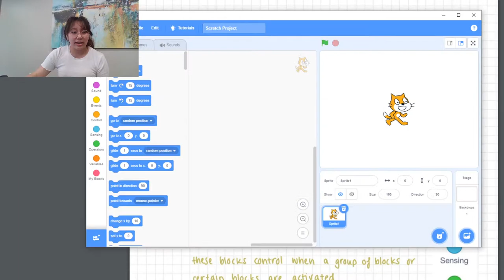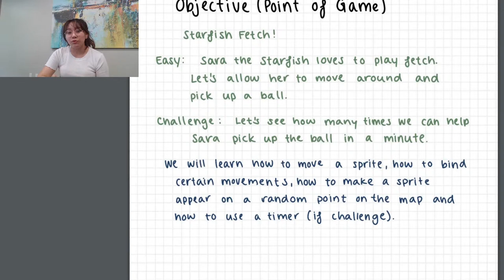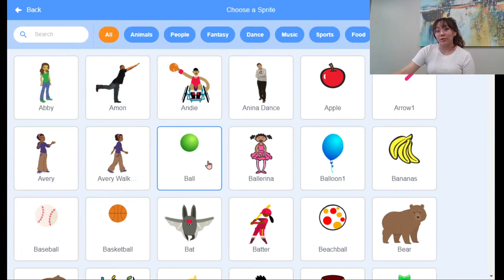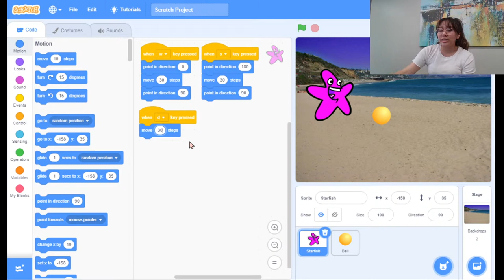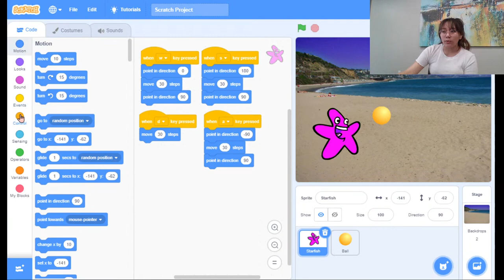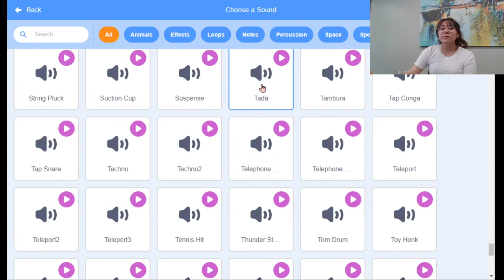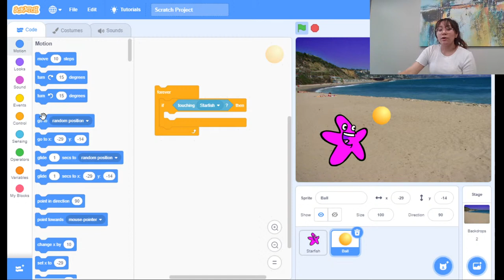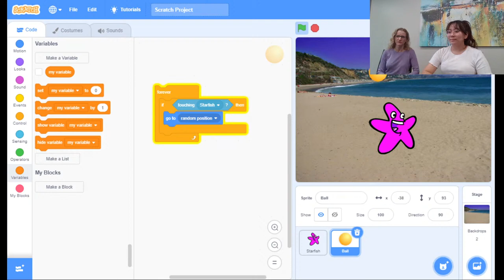Coding For Kids Using Scratch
Have you already watched this video?  Please complete our survey

Join Emiko Ito, Mechatronics Engineering Student at California State University Channel Islands and STEMs Grow Educator, in a kid-friendly lesson on Coding! Geared towards kids ages 8 - 13, your child will learn block-style coding on the MIT-based Scratch platform. This widely-used platform will keep your children's brains active and engaged all summer long!

Parents: Prior to joining, please visit scratch.mit.edu to set up a free account and access the Scratch platform. Scratch gives the option to download the software, or run it using the web-based program.

Scratch is a project of the Scratch Foundation, in collaboration with the Lifelong Kindergarten Group at the MIT Media Lab.

Have you already watched this video?